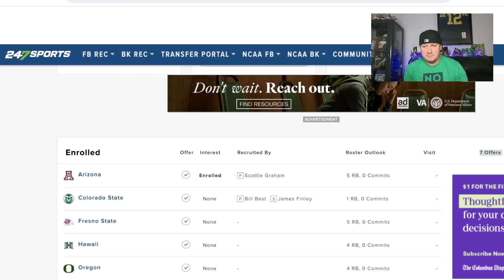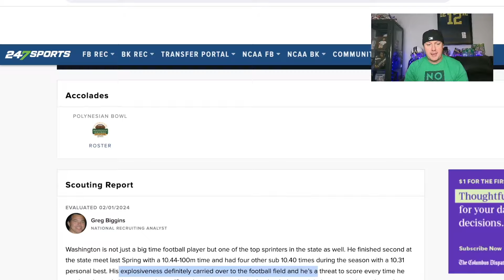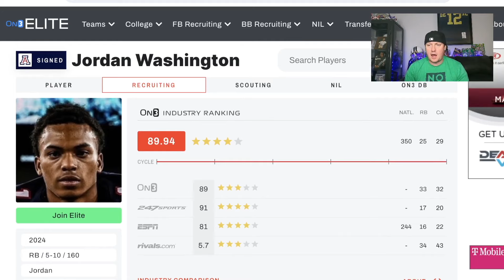Jordan Washington So FAST He MELTS Faces | 4⭐️ Arizona Wildcats Running Backs Recruit - Highlights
Jordan Washington is one of the top running backs in the 2024 college football recruiting class. He is signed with the Arizona Wildcats. Washington is heavily ranked by 247Sports, ON3, Rivals and ESPN.